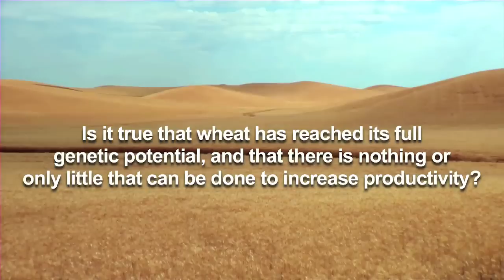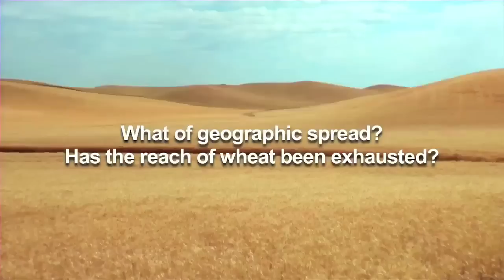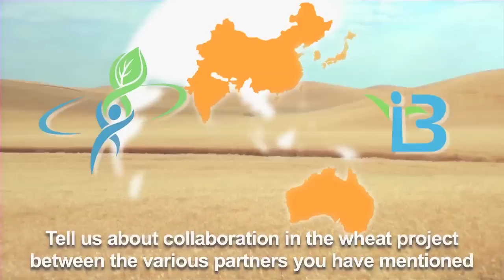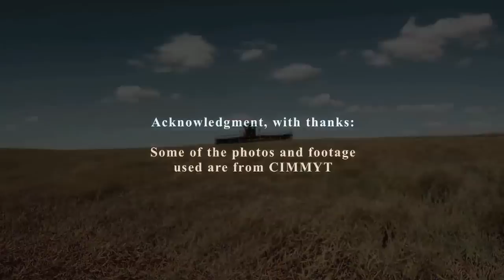Q&A on wheat research with Richard Trethowan -- Full-length video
For rapid navigation, pause the video in the first 5 seconds, click on your topic of interest, then press play.

Richard covers various of aspects of wheat research -- why do it, the crop's complex genetics and the role of genebanks, the benefits of molecular breeding and tools to better handle data, and the benefits to all when working in partnerships, with a focus on China, India and Australia.  Find out where, and why, developing countries have an advantage and can streak ahead of the rest.